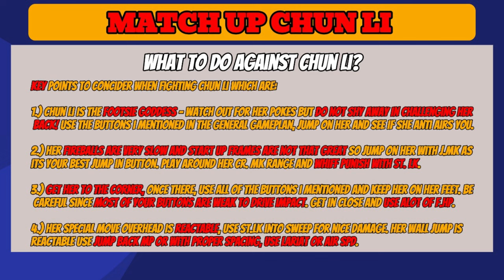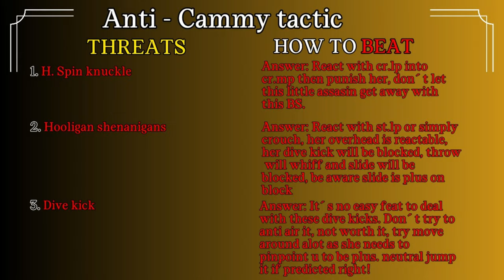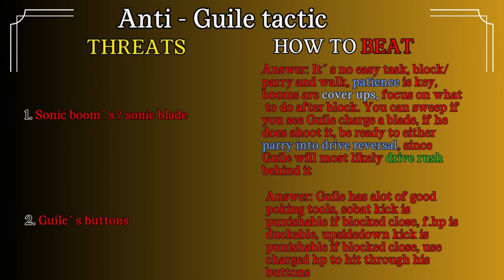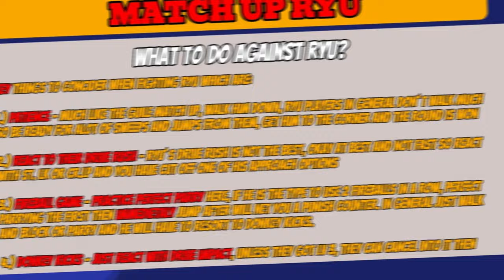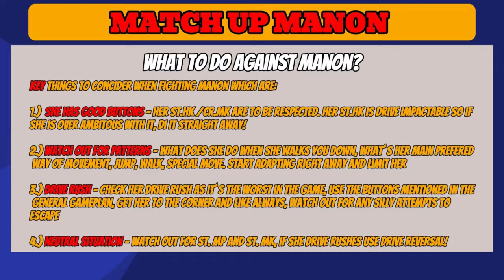Fighting A Modern J.P? | Rank Along: Zangief | SF6 | Episode 5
What´s good everyone It´s your dude Etim here, another episode in this educational tag along series we´re crossing path with something new and unheard of, Modern Control J.P. How will we advance? More weird encounters? Let´s find out!

Timestamps:
00:00 - Intro
00:03 - vs. J.P 1
03:11 - vs. Chun Li
09:06 - vs. Cammy 1
13:43 - vs. Guile
18:26 - vs. J.P 2
22:10 - vs. Ryu
27:03 - vs. Manon
30:42 - vs. Cammy 2
37:33 - Outro